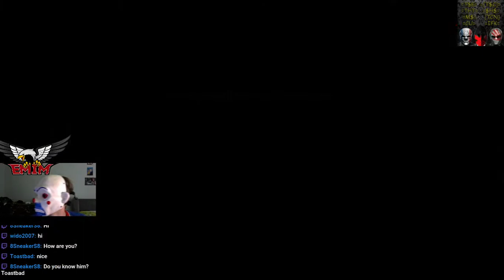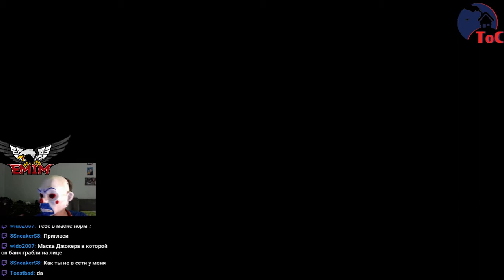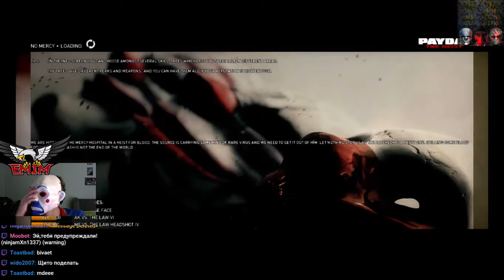PAYDAY.ALL €LANs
PAYDAY.ALL €LANs-первый стрим от клана.